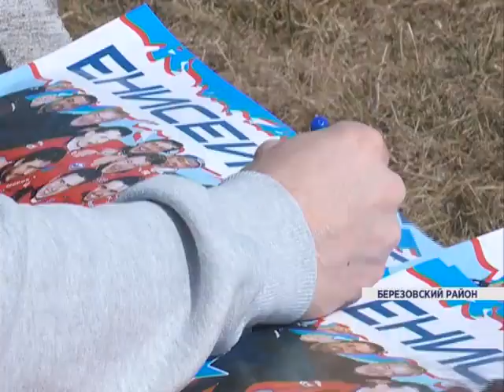Хоккеисты "Енисея" подарили велосипед одному из участников велопробега "Сердцекилометры"